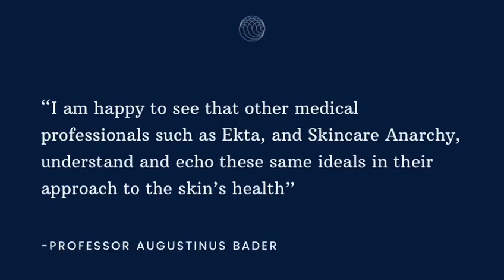AB x Skincare Anarchy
Get a glimpse of Augustinus Bader's amazing work before you listen to the podcast episode! Voiceover by Etka, Founder of Skincare Anarchy.